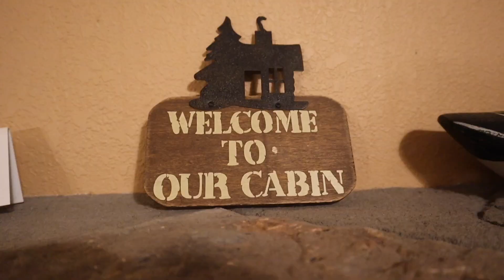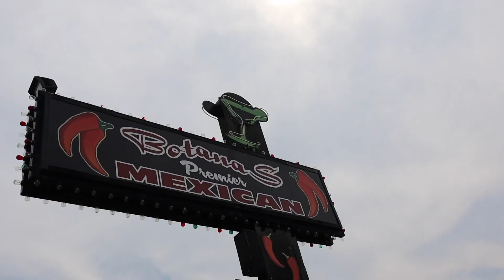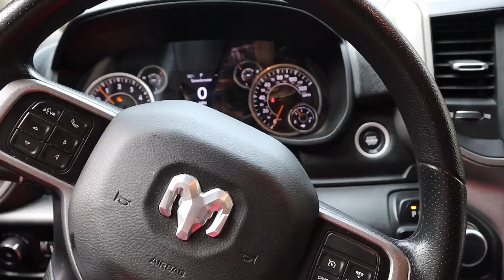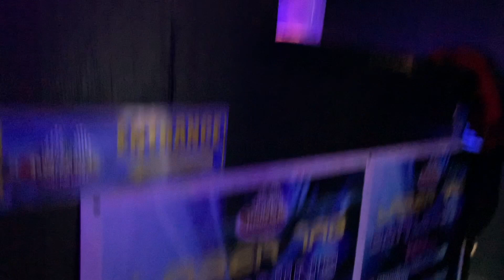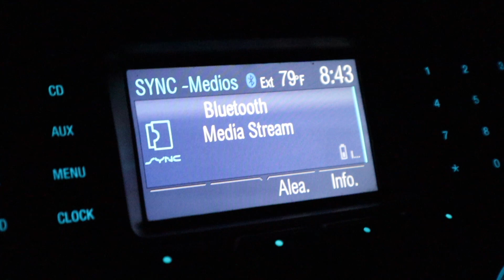WE VISITED BRANSON! + SOCCER NIGHT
IN THIS VIDEO MY FAMILY AND I VISITED BRANSON FOR THE WEEKEND. I ALSO PLAY FRIDAY NIGHT SOCCER SO ENJOY A LITTLE CLIPS OF HOW THAT WENT